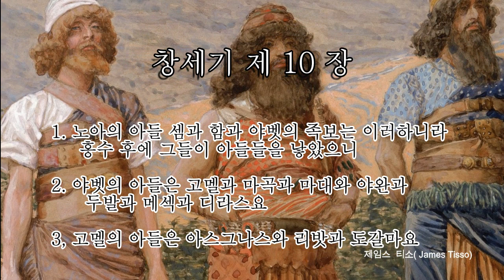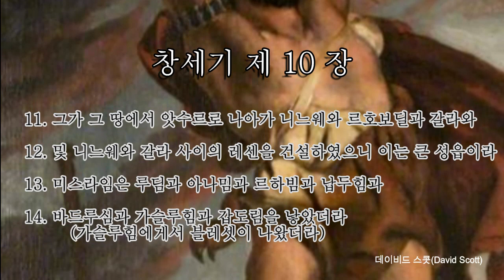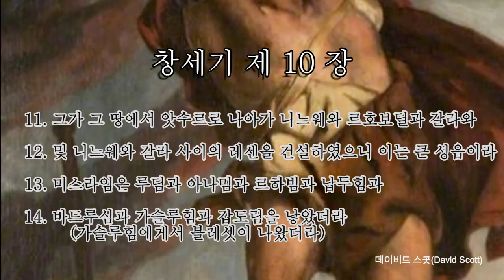포토성경통독 창세기 10장